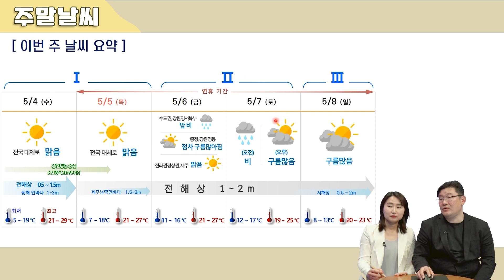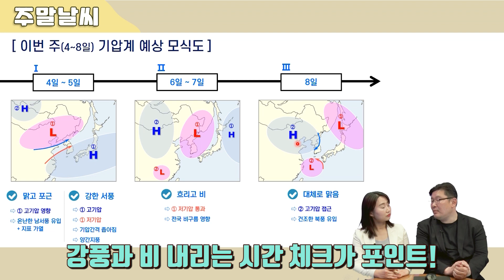[주말날씨] 5월 5일~8일 징검다리 연휴 나들이 간다면? 예보관 추천 장소는?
5월 5일~8일 징검다리 연휴가 시작됐습니다!
나들이 계획 많이 세우셨죠?
아직 세우지 않으신 분들은 영상 시청 필수!
예보관이 추천하는 장소는?

플레이 고고!!

옙TV